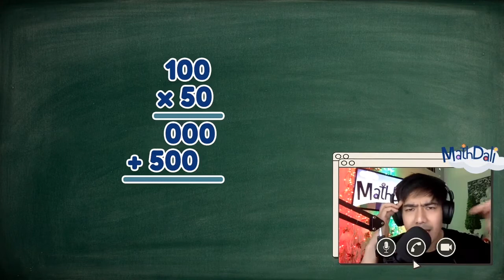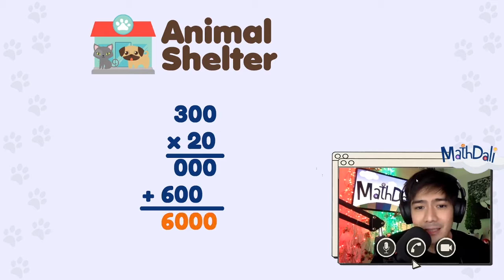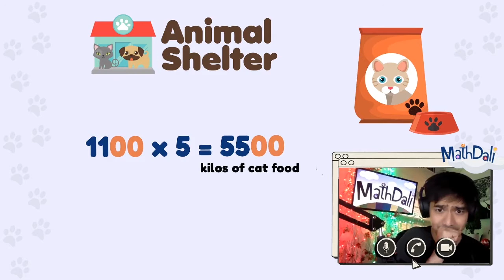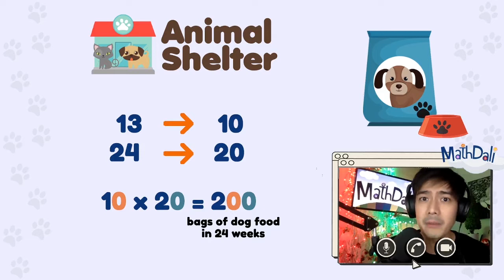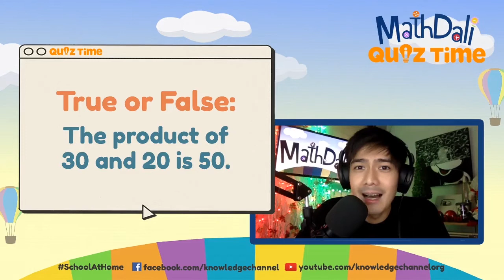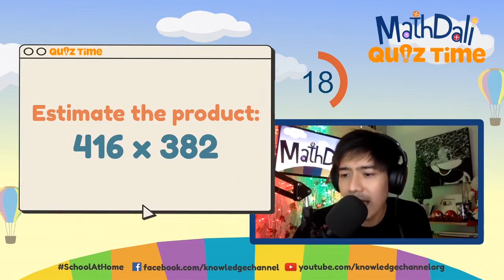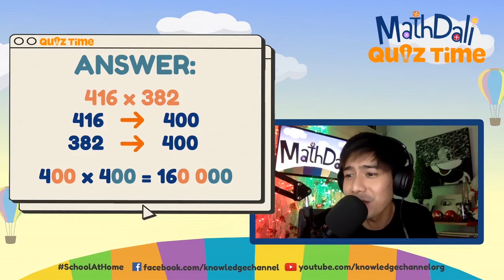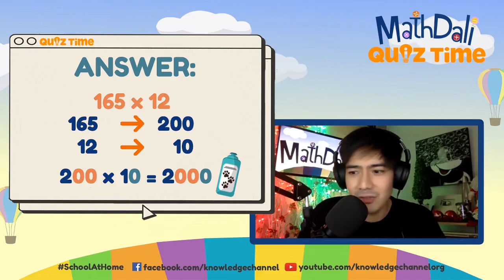Mental Multiplication | MathDali LIVE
3rd Floor Main Building, ABS-CBN Compound, Sgt. Esguerra Ave., South Triangle, Diliman, Quezon City